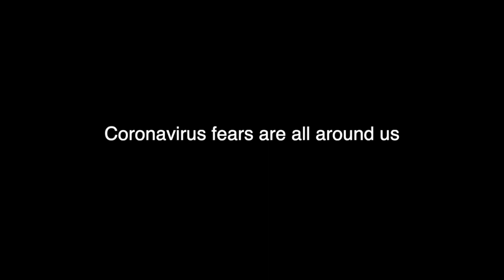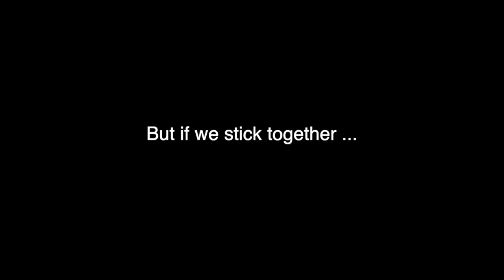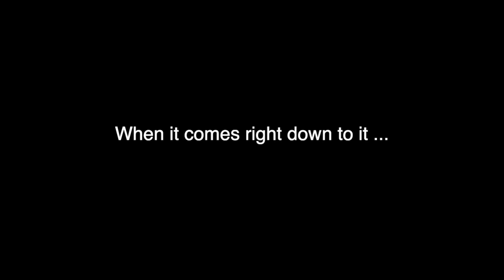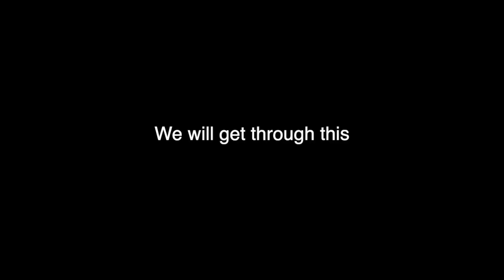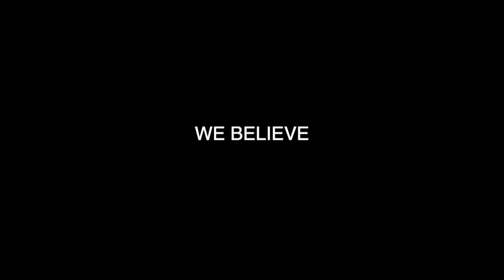COVID 19 We Believe